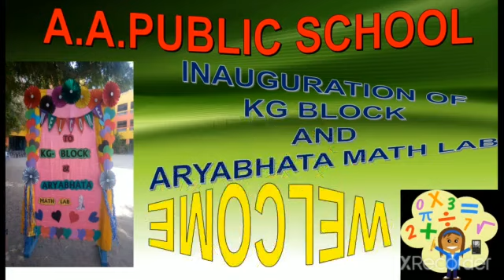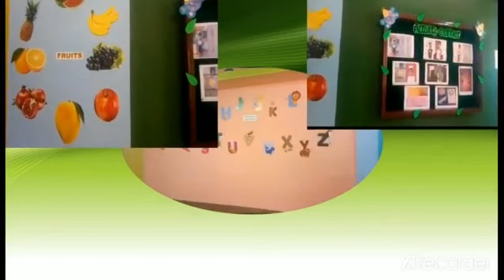Inauguration of Kindergarten Block and Aryabhatta Math Lab